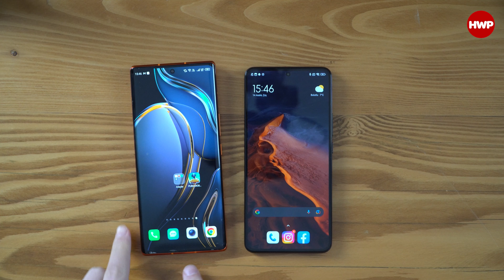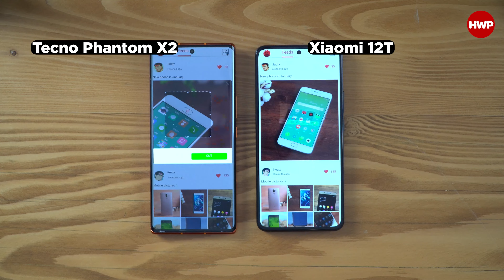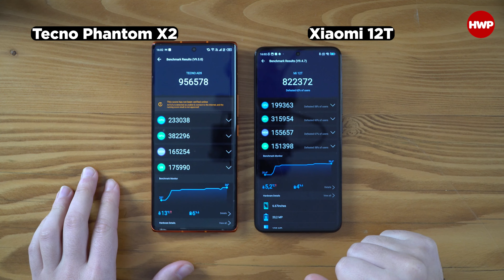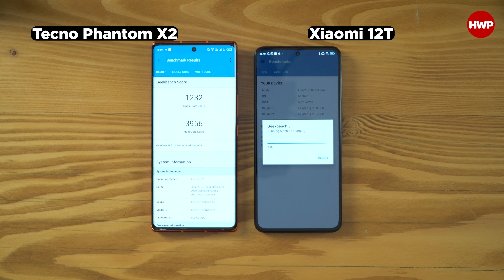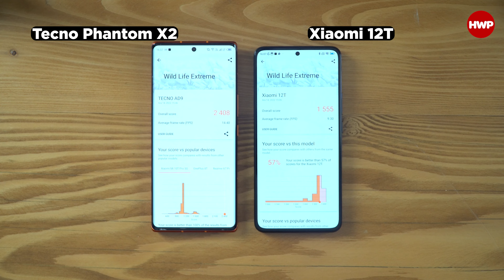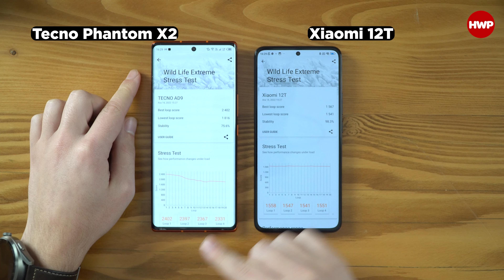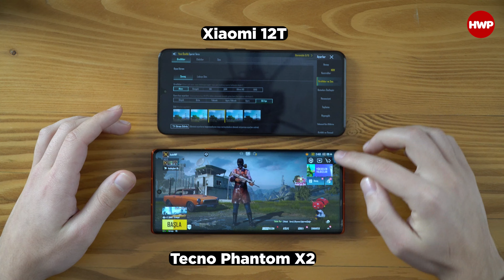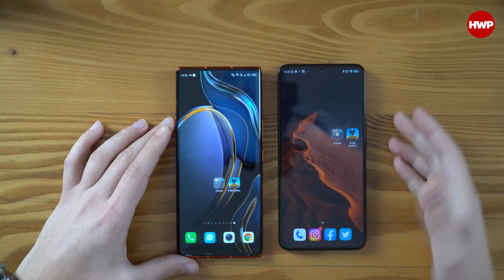Dimensity 9000 vs Dimensity 8100 Ultra | En Güçlü Dimensity İşlemci Hangisi?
Bu videoda amiral gemisi seviyesinde olan ve ileriki süreçte ülkemizde de tanıtılacak olan TECNO Phantom X2 Pro'nun MediaTek Dimensity 9000 işlemcisini Xiaomi 12T'de olan Dimensity 8100 Ultra işlemcisiyle kıyaslıyoruz.

Bu kıyaslamada Antutu, GeekBench5, 3DMark testlerini gerçekleştiriyoruz. Ayrıca telefonları zorlayacak olan 3DMark Wild Life Stres testini gerçekleştirip performanstaki stabilitesine göz atıyoruz. Son olarak ise en popüler oyunlardan birisi olan PUBG'de hangi ayarlarda oyunu oynayabileceğinize bakıyoruz.

Peki siz Dimensity işlemciler hakkında neler düşünüyorsunuz? Kendi görüşlerinizi yorumlar kısmında bizlerle paylaşmayı unutamayın. İyi seyirler...